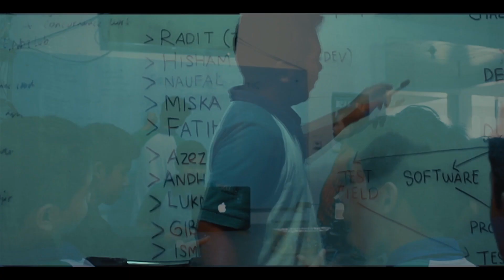FIRST Global - Team Indonesia 2019